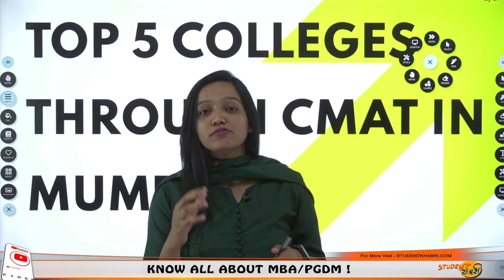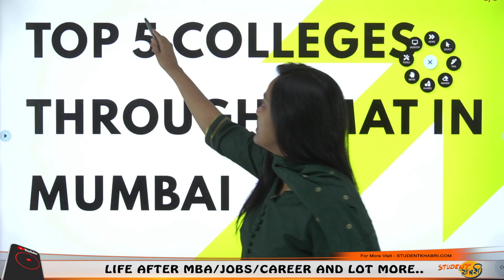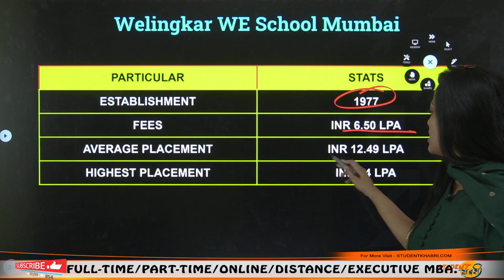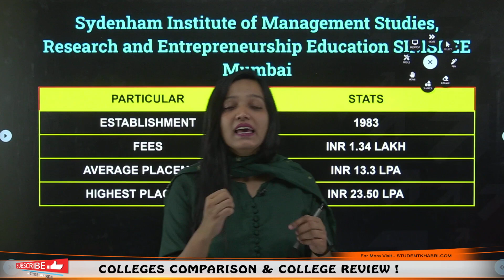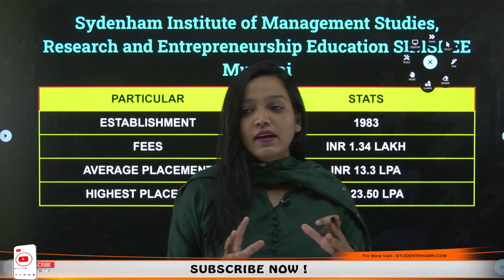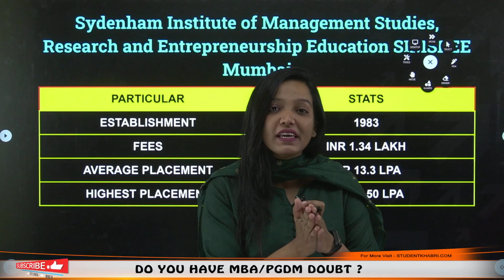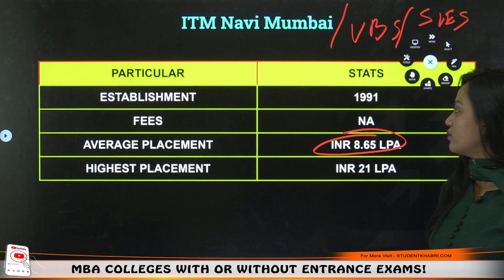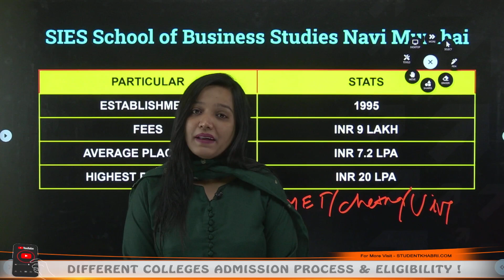Top 5 Colleges In Mumbai through CMAT || Fees || Placement 26 LPA 🔥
Hello Everyone
This Video Explains About Top 5 Colleges In Mumbai Accepting CMAT Based on 2023